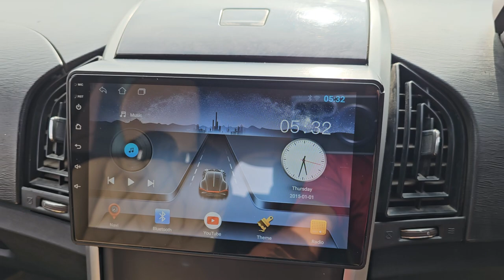XUV500 W6 2013/2 డీజిల్ అమ్మబడును 9502306700.9885985158🙏🙏🙏